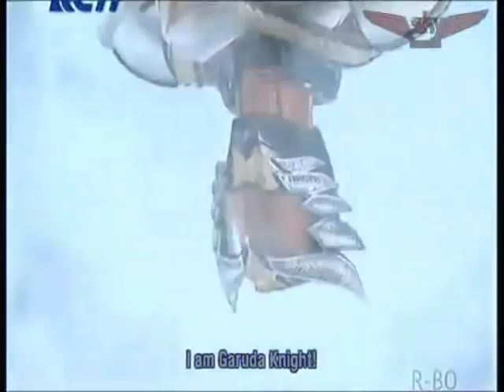ALL HENSHIN SATRIA GARUDA BIMA PART 1